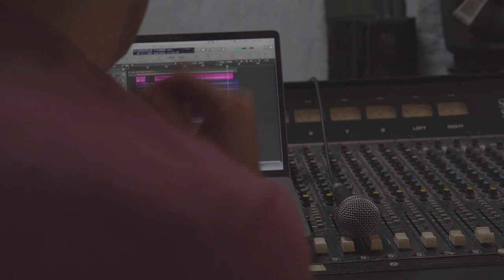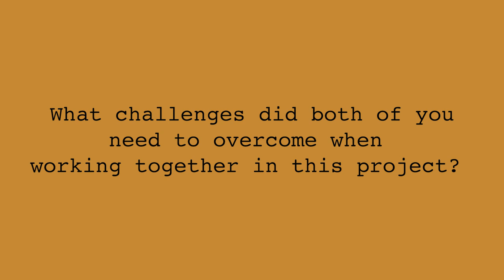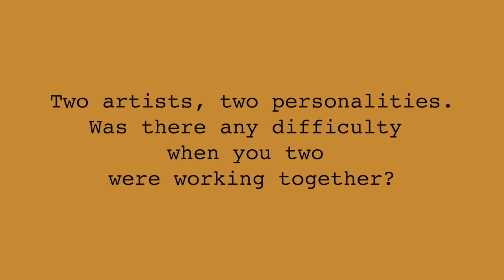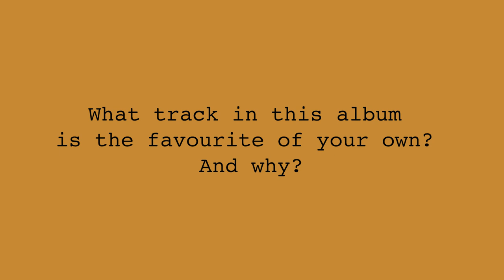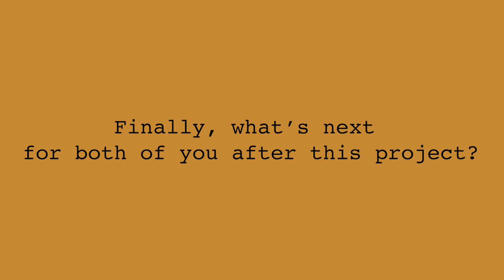Behind "The South Lands" - Mademoiselle and Floyd Thursby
Hi!

The video was recorded and edited by Manh Duy, right after the last studio session at Standalone Studio in Melbourne in January 2020. Both of us were super exhausted after the intensive but joyful session.

M&F.